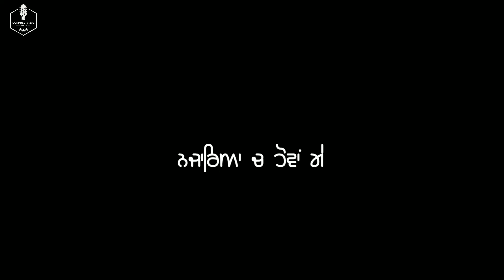CHILL MODE (WhatsApp Status) | COZ OF GOD | Gagan Kokri | Arjan Dhillon | New Punjabi Song 2022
CHILL MODE (Official Video) | COZ OF GOD | Gagan Kokri | Arjan Dhillon | New Punjabi Song 2022

chill mode
gagan kokri
latest punjabi songs 2022
punjabi song
new punjabi songs 2022
2022 punjabi songs
full punjabi songs hd
arjan dhillon
songs
full songs
full punjabi videos
gagan kokri new song status
coz of god
chill mode arjan dhillon
arjan dhillon song status
arjan dhillon chill mode
chill mode gagan kokri new song status
arjan dhillon new song status
chill mode gagan kokri status
chill mode status gagan kokri
arjan dhillon status
gagan kokri whatsapp status
gagan kokri song status
new punjabi song status
chill mode arjan dhillon status
hasleyverre
new song status punjabi
coz of god gagan kokri
chill mode gagan kokri whatsapp status
latest punjabi songs
gagan kokri new song
chill mode status arjan dhillon
punjabi songs
latest punjabi song
chill mode gagan kokri
reaction
reaction video
new song
punabi best song
all new punjabi songs
best songs
arjan dhillon new song chill mode
gagan kokri new song chill mode
arjan dhillon chill mode song
chill mode song arjan dhillon
chill mode gagan kokri and arjan dhillon
review
official video
pakistani punjabi reaction
song
my self chuza
chuza
haider gill
new punjabi song reaction
gagan kokri naew song reaction
aran dhillon new song reaction
chill mode arjan dhillon reaction
chill mode gagan kokri reaction
gagan kokri reaction on chill mode
arjan dhillon reaction on chill mode
pakistani reaction on pnjabi song
vlog
pakistani reaction on india
pakistani reation
chill mode song full screen status
trending status
chill mode whatsapp 4k status
arjun dhillion status
gangankokri trending status
arjan dhillon new song whatsapp status
arjan dhillon songs status
a.k creation
arjan dhillon chill mode fullscreen whatsapp
ikka new album status
gagan kokri coz of god all song whatsapp status
2022 latest punjabi songs
punjabi songs new 2022
punjabi songs latest
prajapat pritam
chill mood
2022 new panjabi song audio
chill mode new song
gagan kokri status
chill mode status
gagan kokri song
chill mode song
chill mode song reaction
song reaction chill mode
arjan dhillon chill mode whatsapp status
arjan dhillon chill mode status
chill mode whatsapp status arjan dhillon
chill mode lyrics arjan dhillon
nwe punjabi gane
new punjabi gane 2021
punjabi bhangra song
bhangra song
new punjabi movie song
new punjabi sad song
top punjabi song
latest punjabi song this week
new punjabi song this week
new punjabi leeked song
leeked song 2021
new punjabi dance song
punjabi dance song
punjabi wedding song
punjabi pre wedding song
chill mode (feat. arjan dhillon)
new punjabi romantic song
mxrci
gagan kokri new album
happy raikoti
top ten punjabi song this week
simar kaur
cherry
lyrics video song
harpi gill
intro
badaami rangya
my god
hd videos
booha
rim
king of your city
proudly villagers
black business
koka on pistol
shounki asle da
la
gagan kokri chill mode arjan dhillon
gagan kokri coz of god
arjan dhillon x gagan kokri song
arjan dhillon latest songs
arjan dhillon new songs
singga all song
khan bhaini's
r nait all song
all punjabi song
this week new song

chill mode gagagn kokri
chill mode gagan kokri arajan dhillon
chill mode new punjbai song
chill mode mode gagan kokri new song
new punjbai song 2022
latest punjabi song 2022